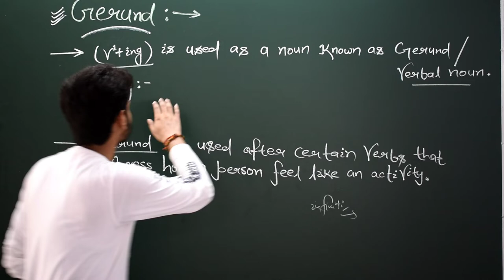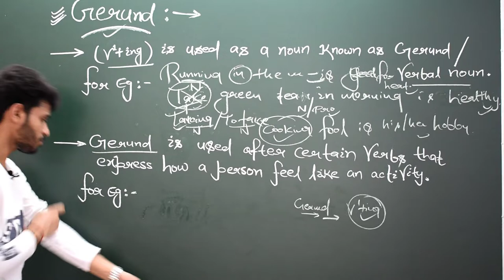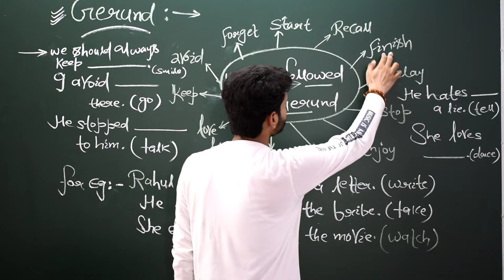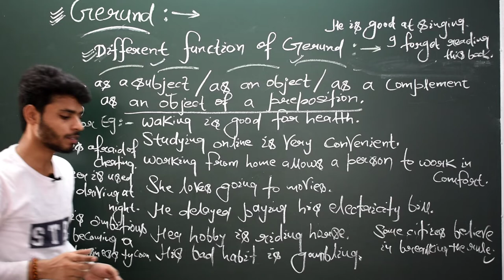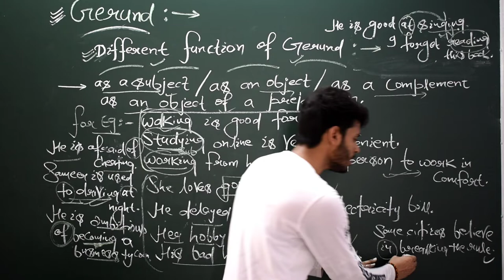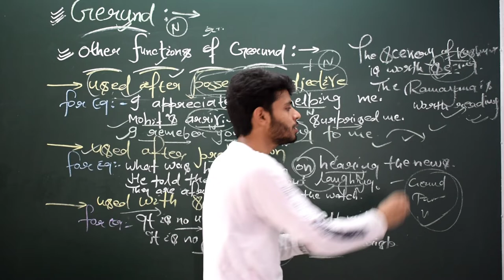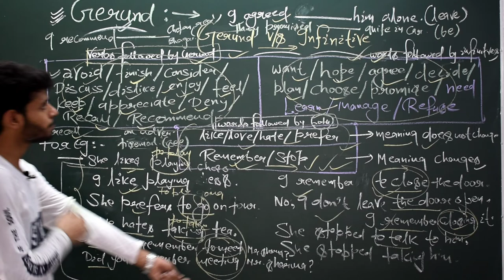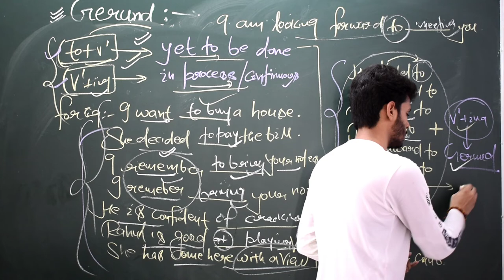GERUND For All Learners. Lecture-7 |RESULT ORIGIN|VIKASH KUMAR